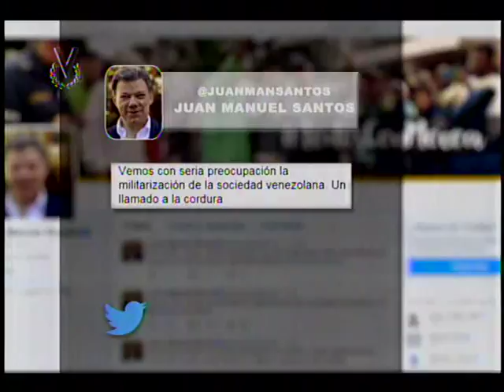Santos llama a la cordura sobre situación venezolana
El presidente de Colombia, Juan Manuel Santos manifestó este martes su “preocupación” por lo que a su juicio es la militarización de la sociedad venezolana.